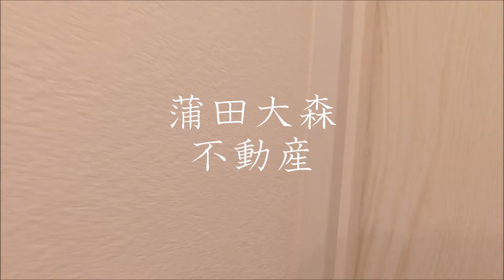レピュア大鳥居＠1K20.1㎡糀谷駅インターネット無料ペット可賃貸 Bタイプ